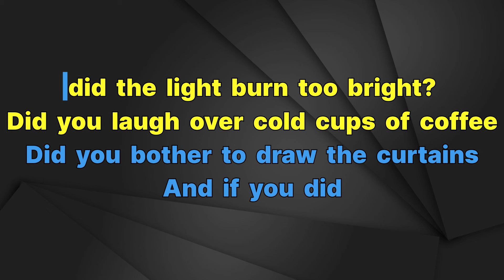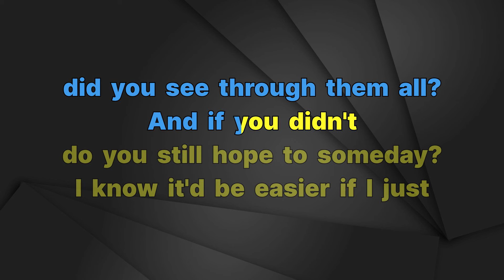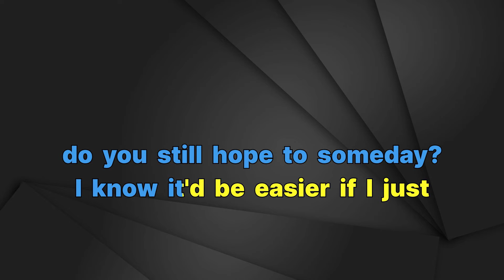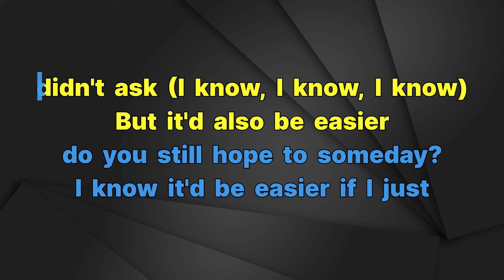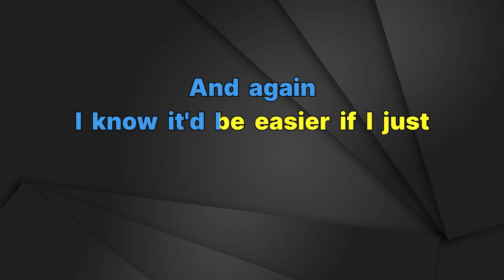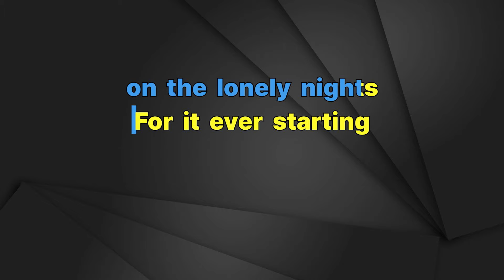Niki - Did You Like Her In The Morning - Karaoke Instrumental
Niki
Did You Like Her In The Morning - Karaoke Instrumental
Key: Ab

FAQ:

1. Q: May I use music from this channel?

2. Q: Why do I get copyright after using music from this channel?